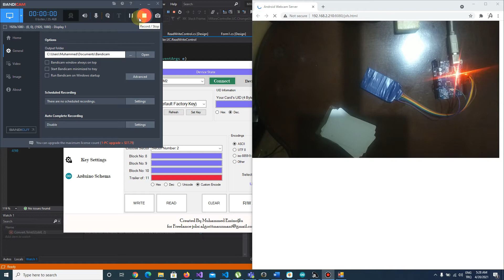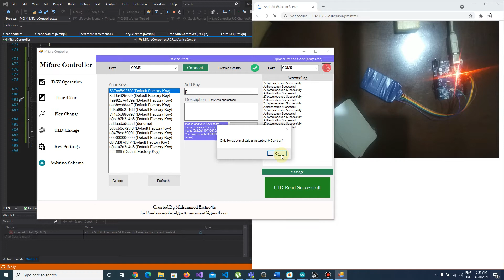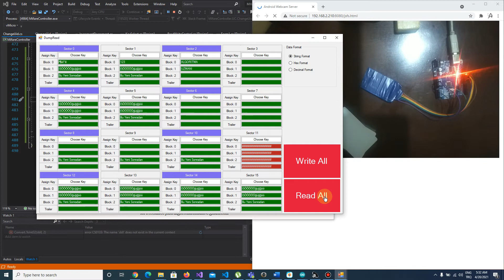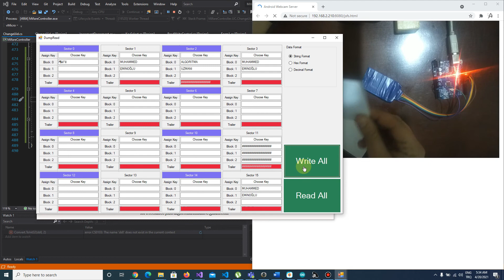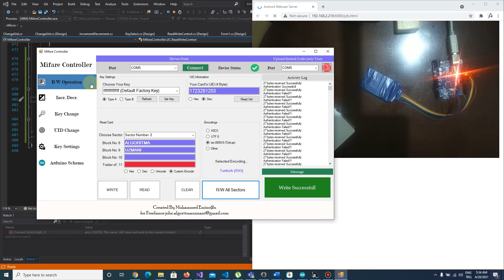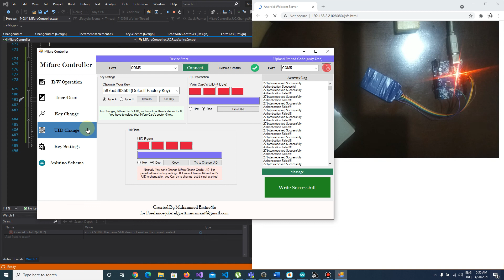Mifare Controller Programı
Arduino Uno Cihaza Bağlı RC-522 modülü ile Mifare Classic Kartlar üzerinde yapmak istediğiniz tüm işlemleri bu programla gerçekleştirebilirsiniz. Programın ayrıntılarını serinin ilerleyen bölümlerinde sizlerle paylaşacağım.